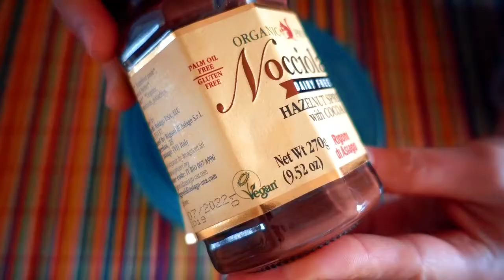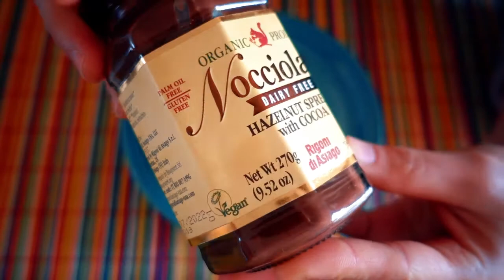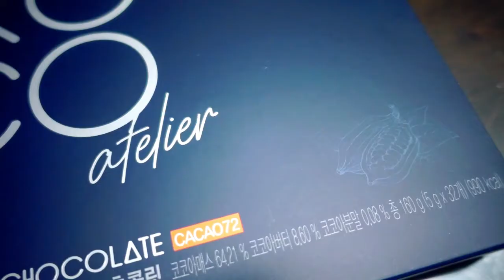sub) 2월의 일상 조각 #6 ✶영화, 감 토스트, 비건초콜렛, 사케 등 | Feb vlog #6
🎥  안녕하세요 저는 기본적으로 비건 채식을 지향하지만,
      상황에 따라 유연하게 육식도 하는 플렉시테리안으로
      비건 쿠킹과 베이킹 영상을 주로 올리고 있으며
      로우 웨이스트와 동물실험 반대 등과 관련된 콘텐츠
      그리고 일상 브이로그도 올리고 있습니다
      현재 covid 19 여파로 집에 있는 시간이 많은 관계로
      요리와 베이킹을 하는  시간이 많아서 쿠킹과 베이킹
      영상을 많이 올리고 있는거지
      요리 및 베이킹 채널이라선 아닙니다 :)
      제가 그냥 어떤 비건 음식을 해먹었는지 기록을 올리는 거라
      생각해주심 좋을 것 같습니다

🎥  Hi I m a flexitarian, who is interested in veganism.
      Been mostly posting what I've been cooking n
      baking (vegan) n occasionally daily vlogs n
      less/low waste content.
      FYI The reason I post a lot of cooking n baking video is
      because that's what I've been doing the most i
      n current daily life due to covid 19. It is not because
      I want this channel to be cooking
      n baking specific channel. I want this channel to share
      what I m interested in (less waste, veganism, cruelty free)
      n store records of my daily life or special moments

🎬 Editing program
       filmora